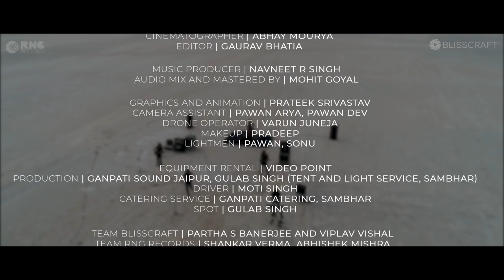'ASMANJAS' I Jatin Sharma I Official Music Video I RNG Records I Blisscraft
RNG Records Presents 'Asmanjas'

Singer/Song writer:- Jatin Sharma
Music Producer:- Navneet R. Singh.
Mix & Mastered:- Mohit Goyal
Record Label:- RNG Records
Executive Producer:- Shankar Verma
Production House:- Blisscraft
Produced and Directed by:- Viplav Vishal
Editor:- Gaurav Bhatiya

'Asmanjas' is a motivational song ,it challenges one to stop living in Dilemma or relying on luck. It portrays not to wait for the right time because "THE RIGHT TIME" is when you start pursuing your dreams.

Copyright@2018 RNG Records.